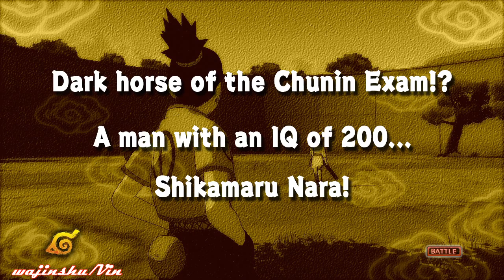Naruto Ultimate Ninja Storm Walkthrough Part 25 Chunin Exam Sleeper Pick (Leaf Destruction Arc)